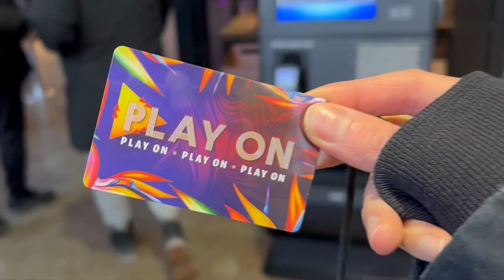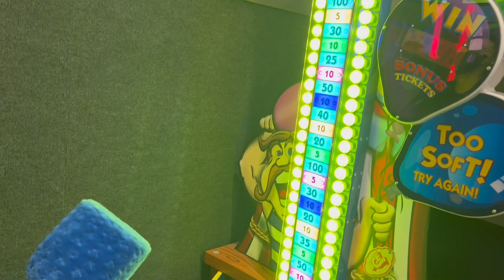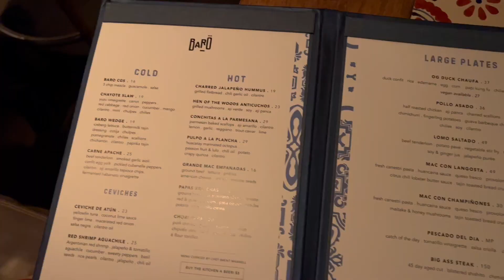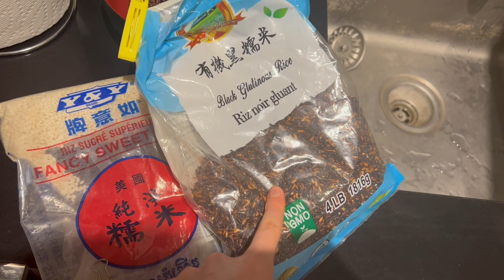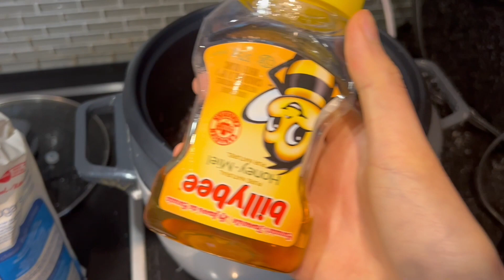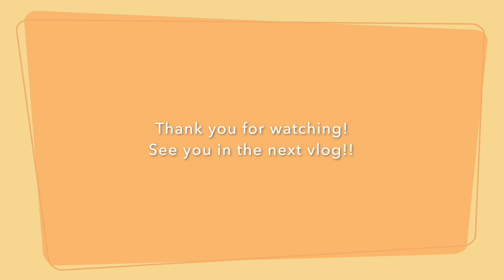TINA'S TORONTO VLOG#23 | Happy New Year 2023 | Reunions | Back to School | Home Cooking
Happy New Year! Hola 2023~ Happily concluding the holiday season by meeting up with friends and preparing some dishes~ Back to school for the last semester of my undergrad, hope everything goes well!